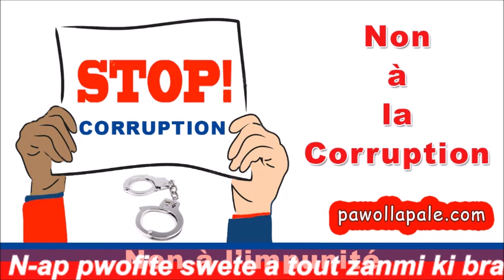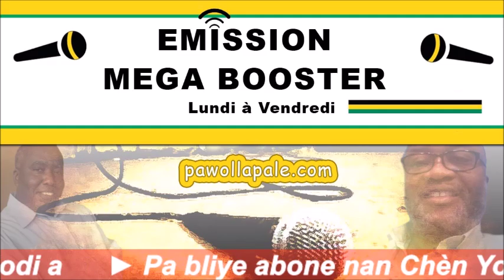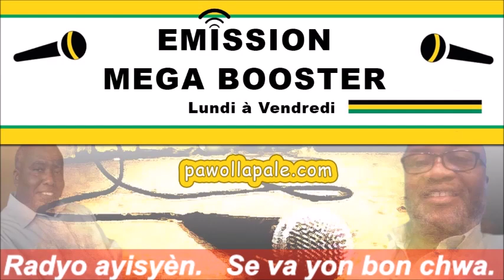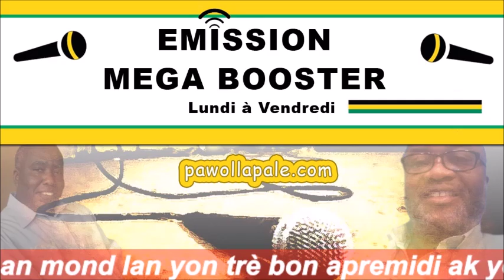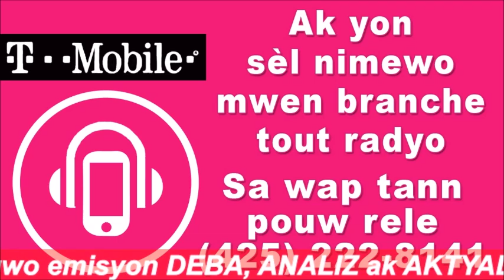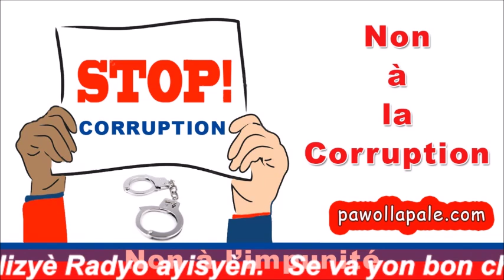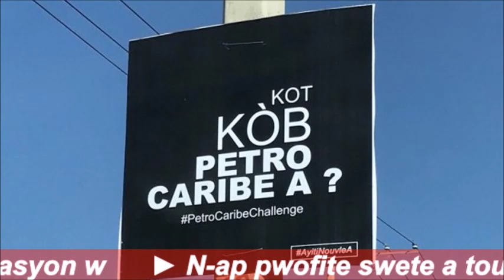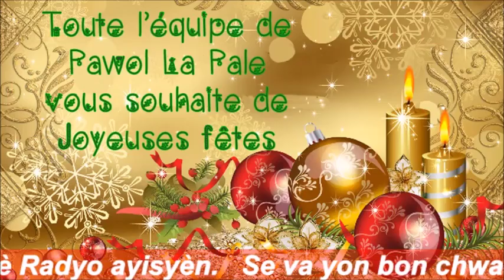MEGA BOOSTER / Sa w ap tann pou 2019 la - avèk Carl Dieudonné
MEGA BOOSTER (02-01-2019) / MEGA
- Yon emisyon kote n-ap pale peyi
-  Animation : Carl Dieudonné